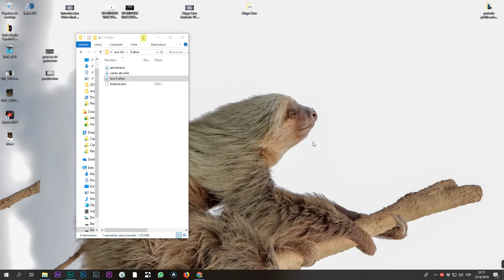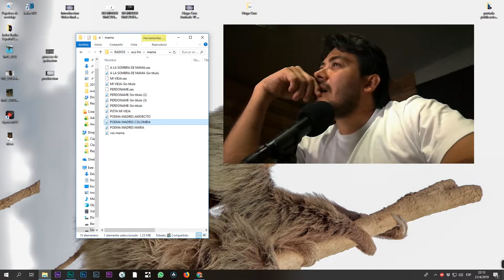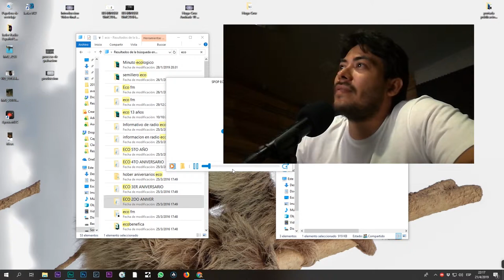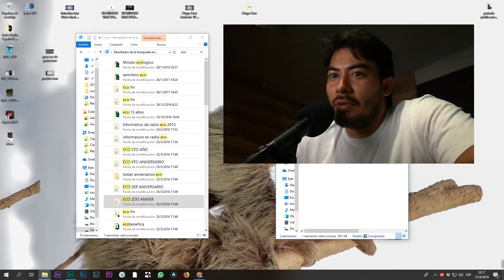Revisado de mi voz 2019